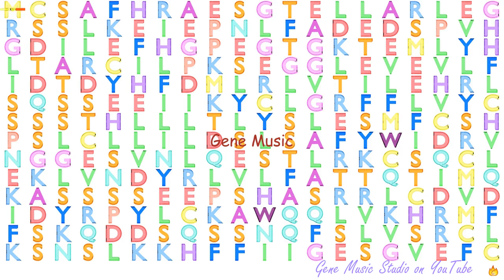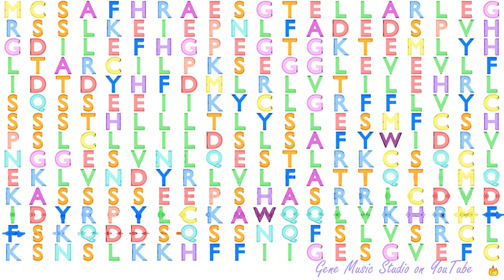Gene Music using Protein Sequence of XRCC2 "X-RAY REPAIR COMPLEMENTING DEFECTIVE REPAIR IN CHINESE "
Gene Music using Protein Sequence of XRCC2 'X-RAY REPAIR COMPLEMENTING DEFECTIVE REPAIR IN CHINESE HAMSTER CELLS 2'